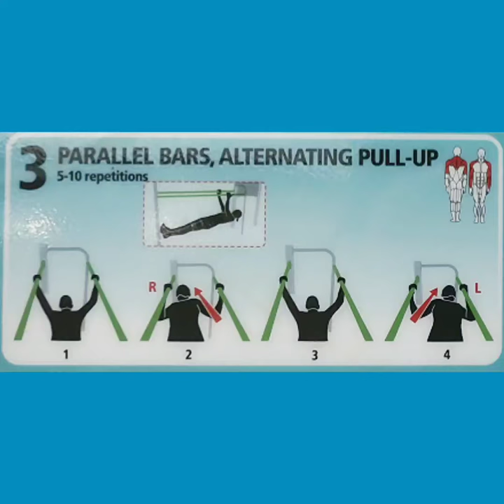Parallel Bars Alternating Pull Up